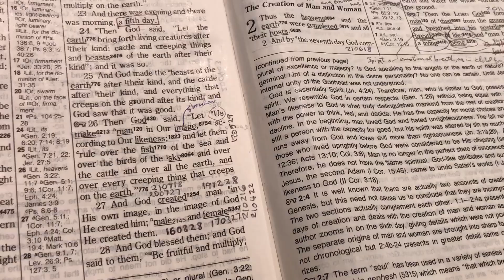Gender Fairness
Male and female differences are intentional by our Designer, and His enemies want to mess that up.